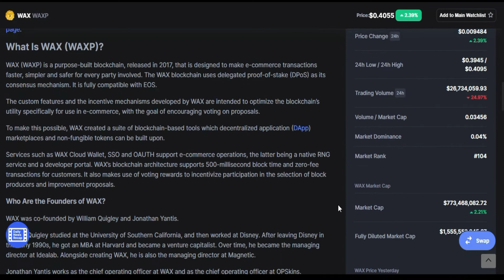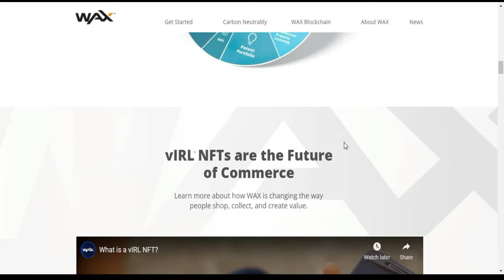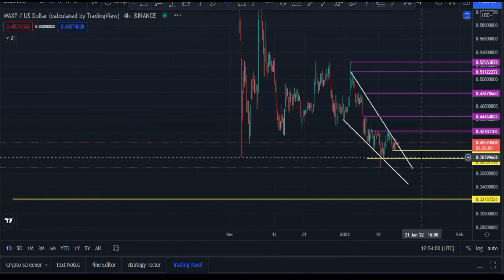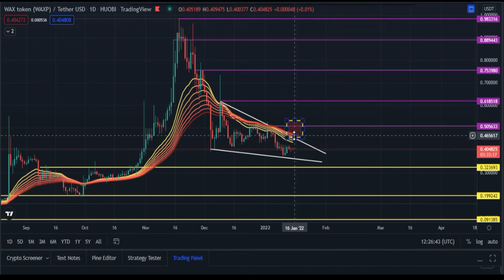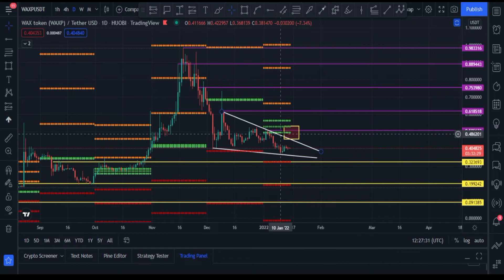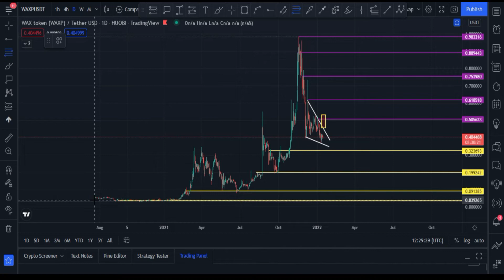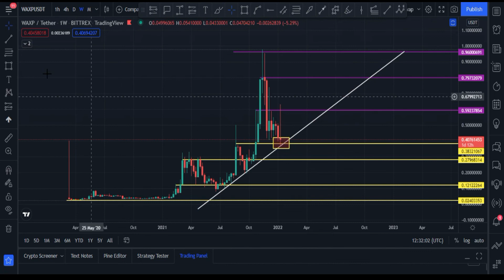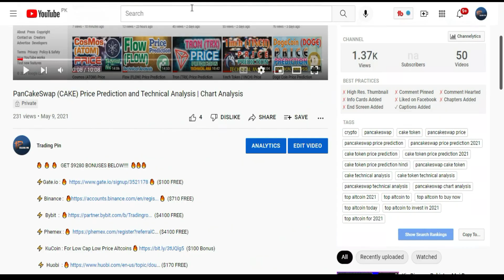Wax Protocol (WAXP) Price Prediction || Technical Analysis and New Price Targets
⚡ KuCoin : For Low Cap Low Price Altcoins 🔥 ($100 Bonus)

Register takes only seconds, deposit & claim BONUS!